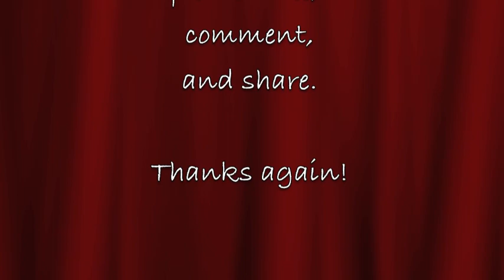Ivan's 21 Day Water Fast to Heal Digestion and Irritable Bowel Syndrome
Loren talks with Ivan about his 4 week experience at Tanglewood the night before Ivan heads home, feeing like a new man after being too sick to really function or work at 23.